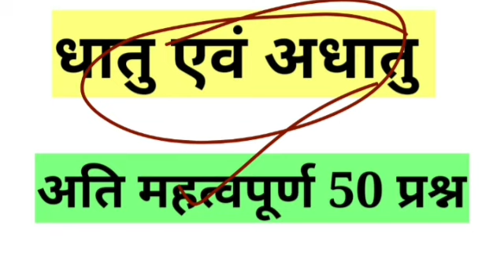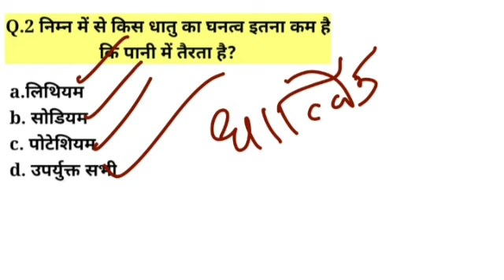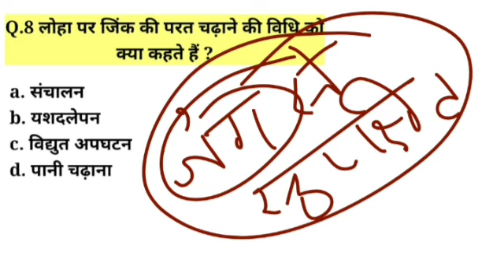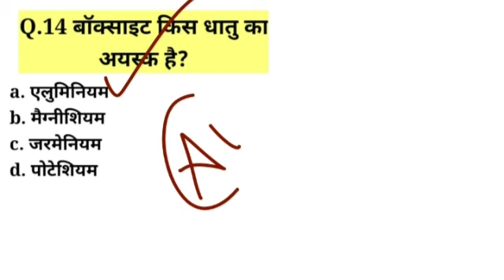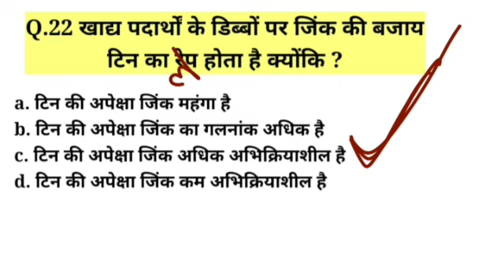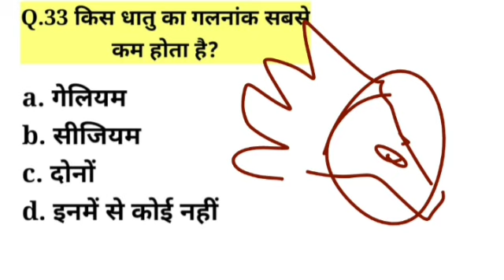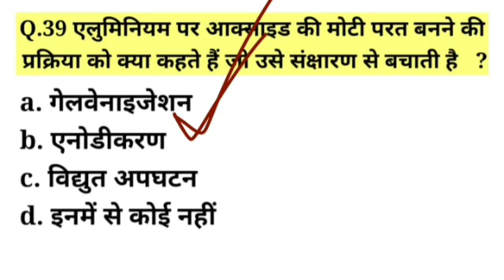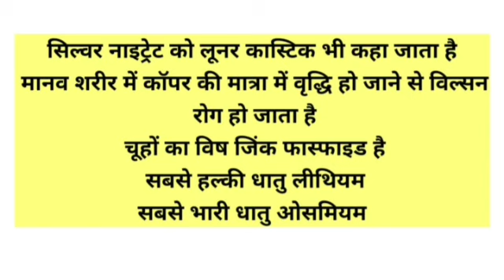धातु एवं अधातु सामान्य विज्ञान MP Patwari Forestguard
general science mp patwari forestguard jail prahridhatu addhatu ncertsamanya vigyan mcqsanodiya91mp forest guardmp patwari syllabus 2022mp patwari vacancy 2022mp forest guard vacancy 2022Mp forest guard science syllabusMp patwari sciencemp patwari science classesmp patwari science syllabusMp forestguard science objectivesmp forest guard bharti 2022